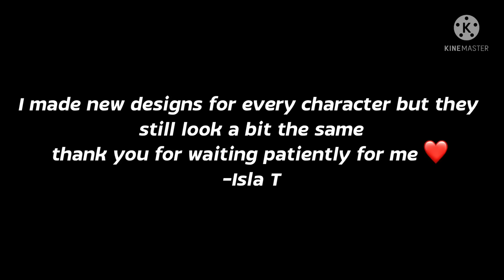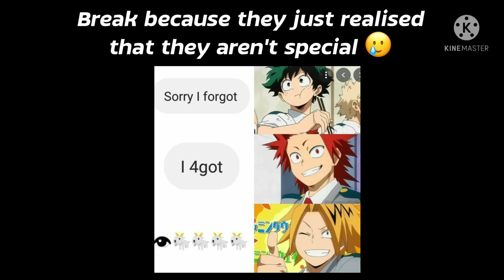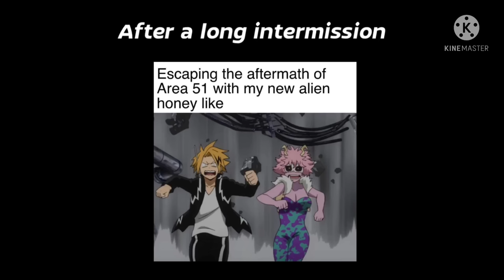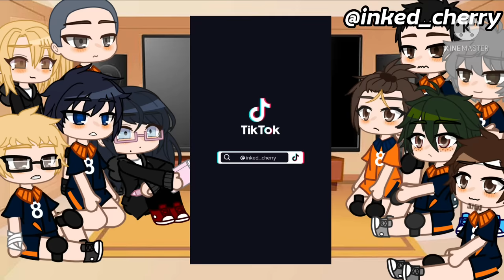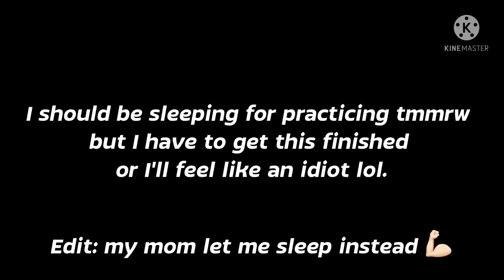Haikyuu react to Hinata as Denki Kaminari | MHA x HQ | SeroKami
This video is Hinata’s future as Denki Kaminari.
Hinata decided with his family that he would move schools. He changed his identity and himself in all. Karasuno doesn’t know why he left but they guessed it was a normal moving thing. Hinata got his quirk at usual time but his parents wanted him to become a hero. He never had plans of being one since he wanted to be a professional volleyball player, so because of that the move for Hinata was forced. He made good friends in UA and doesn’t really regret leaving. He misses his friends and volleyball but his parents always keep his mind on the hero ‘he wants to be’.

As everyone who watched the anime or read the manga knows, Denki has short circuits. I head cannon that short circuits hurt a lot; as if he’d been electrocuted, kind of feeling. It happened when he was in Karasuno but his parents taught him how to hide pain. Karasuno knew nothing about his quirk and thought that it was just him being a normal dumbass… They were good friends and if they knew he was in pain they wouldn’t of laughed at them.

This video is also SeroKami (Sero x Kaminari).
I find the ship cute and never thought I’d ever use it, this video was my chance. If you do not like the ship please do not comment hate, your opinion is valid but I would not like you to disagree with me aggressively. ❤️
I am a multi-shipper myself so I understand where everyone is coming from!

Thank you so much for waiting for me to come back, I love you all so much and I don’t know where I’d be without you all! ❤️

I’ve been thinking of doing a glmm (gacha mini movie) and I would appreciate if anyone could comment ideas! I’ve kinda fallen into it, since I’ve made one in my KineMaster files lol.

0:29-3:30 Denki Kaminari
3:32-6:35 Denki and Friends!
6:37- 8:50 Denki angst
8:55- 12:45 SeroKami
12:47 extra tiktoks!

Btw Happy Birthday Hinata Shoyo :D
(I just checked the date lmao)

-Isla T